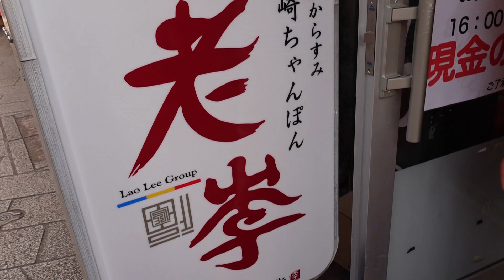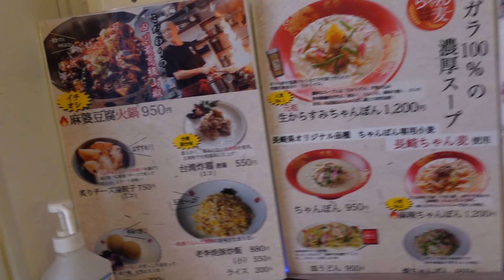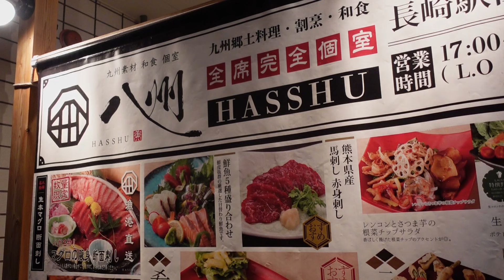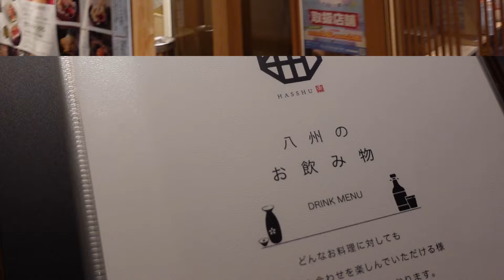長崎ぶらり散歩｜長崎女一人はしご酒｜長崎チャンポン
またまたやらかしました💦
カメラの設定間違えて動画を写せなくて
写真のみになりました😭
でも旅の思い出を残したくてアップしました
こんなんでいいのか、わかりませんけど
見てもらえてら嬉しいです
コメントも残してもらえると励みになりますので
一言でも残してください🌿